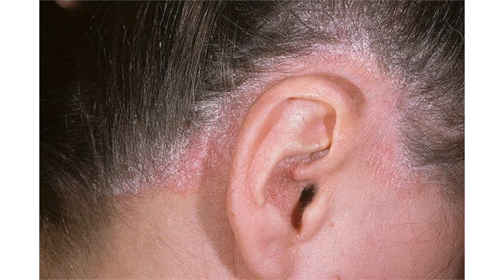Что такое себорея кожи головы?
Себорея или, по простому, перхоть может возникнуть даже от стресса и влиять на него можно. Самыми распространенными симптомами, которые сопровождают себорею являются зуд кожи головы, шелушение, покраснение кожи головы, выпадение волос..